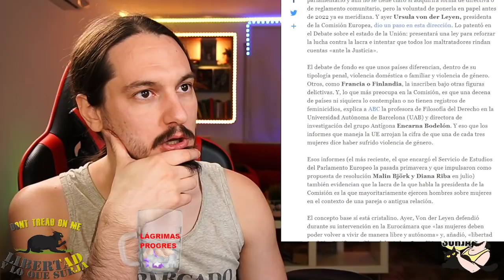Ley VIO-GEN en TODA Europa